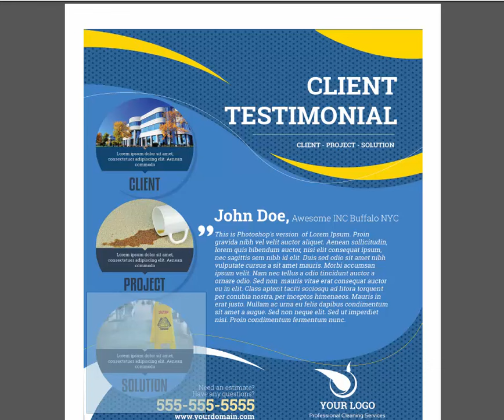Sample Commercial Carpet Cleaning Flyer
Sample commercial carpet cleaning marketing and sales using client testimonial flyers and brochures.

Video and sample flyer of a client testimonial. This is a quick video on using client testimonials in your sales and marketing routines. You can use these during the marketing, sales and follow up stages of the sales pipeline.

During marketing phase through a cold call or networking sometimes prospects will ask if you service similar industries/sizes, this is a perfect opportunity to pull out a sell sheet like this.

Sales, when submitting an estimate attach with proposal.

Sales follow up process, often carpet cleaners struggle with what to say or send when following up after an estimate.

With this layout the client is the star, list the contact name, client company and town. Highlight and make the testimonial as large and centered as practical.